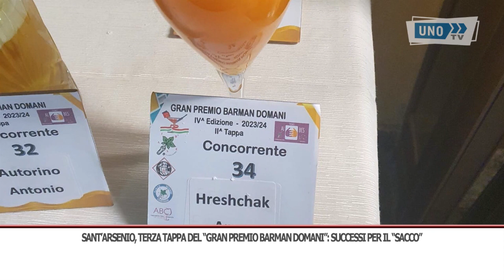SRVGran Premio Barman Domanisuccessi per il “Sacco